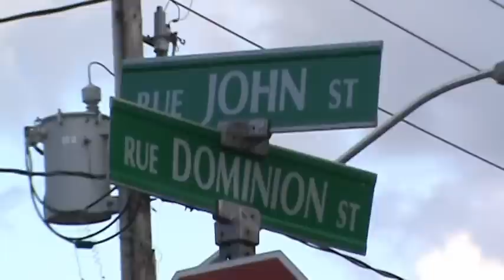RCMP on Dominion for disturbance ,Police watching outside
There were a few Codiac RCMP Officers responded to a disturbance on Dominion Street just before 8 P.M. this evening . Police were looking for a Female that was inside the building banging on walls, and that there might be a gun involved. 1 Officer was outside watching the exits and the others were inside, but nobody would cooperate with Police.
Free Police Fire and Ambulance SCANNER, listen in , shoot it , upload it , and watch the discussion, be sure and invite Friends & Family to Newschaser Group...just click on the little speakers to the left opens in new window, listen to 1 or all 4 at once. Thanks to Jeremy Quillian let's see if he can hit number 1 in North America for most listeners AGAIN :)